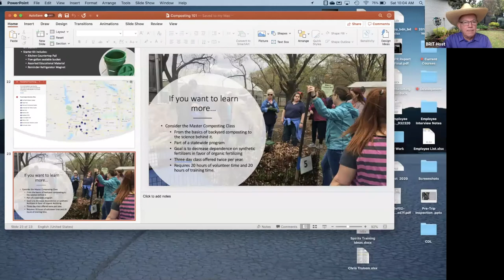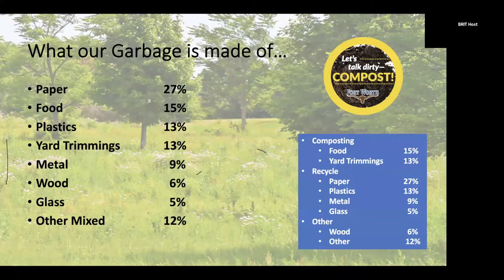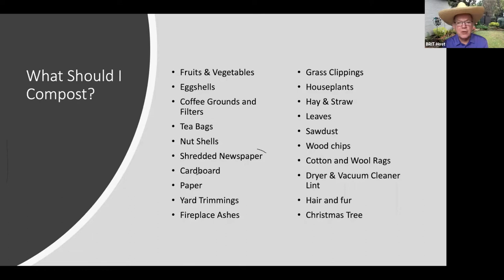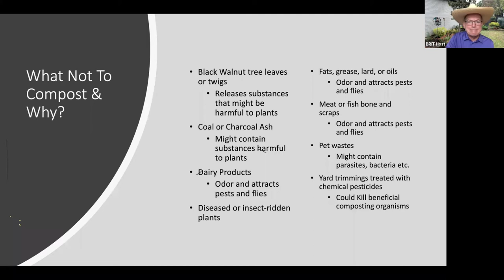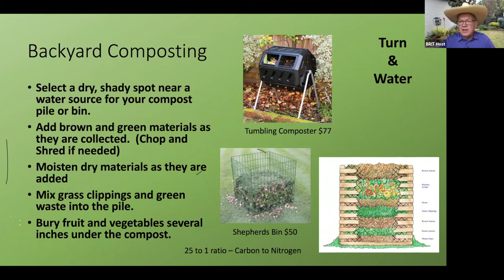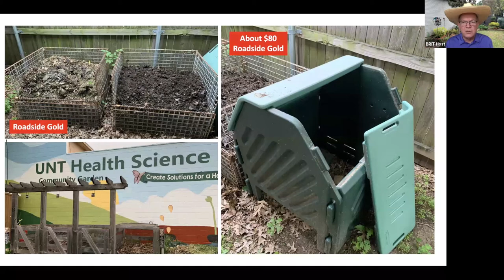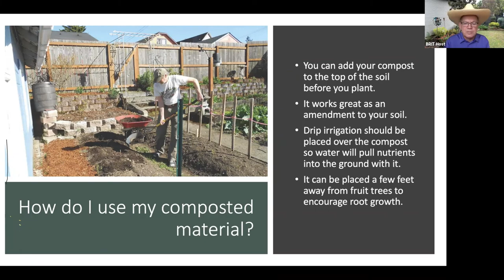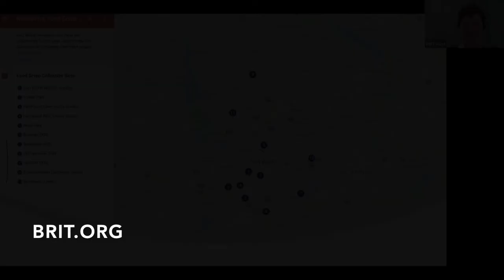Composting 101 with Lance Johnson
The Fort Worth Botanic Garden and the Botanical Research Institute of Texas are proud to present this virtual adult education course.  Join us as we learn how to compost from home with Master Composter Lance Johnson.